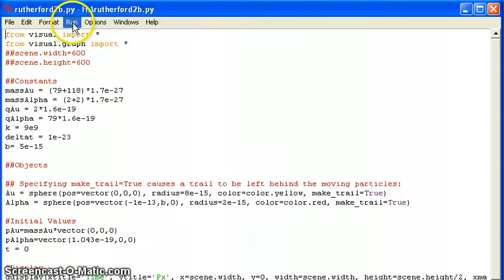Rutherford Scattering in VPython